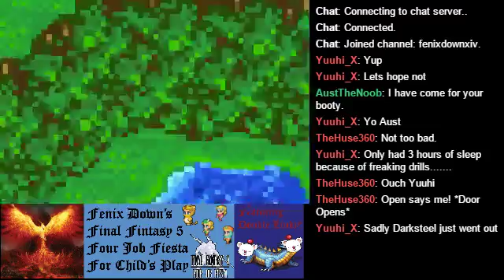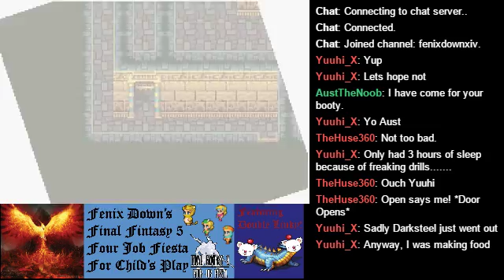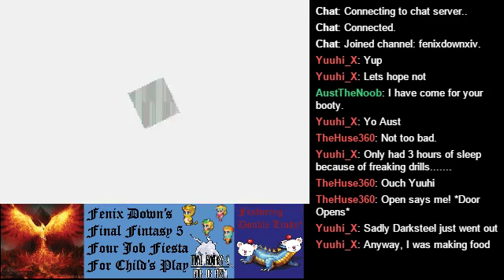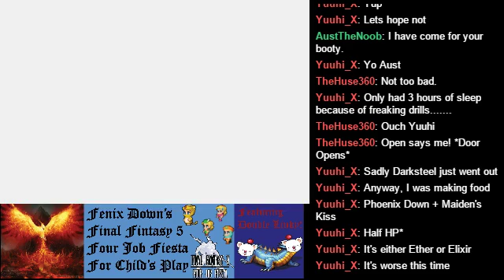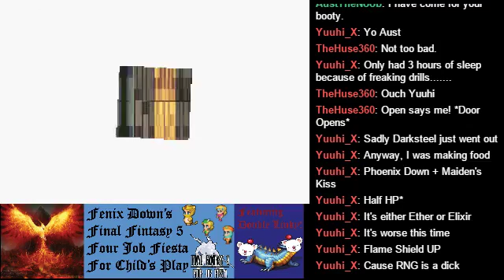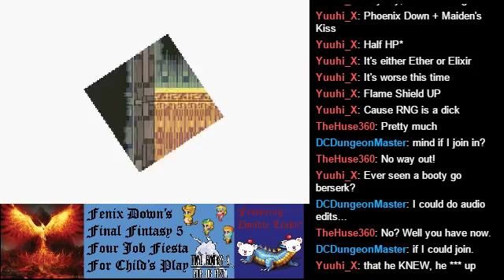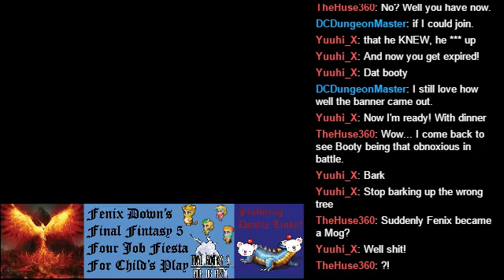Final Fantasy V Four Job Fiesta Session 5 part 1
Closer to the finish! We find ourselves at the pyramid of Moore, rescue Lenna, and get another tablet, as well as some new toys. Part split into 2 due to technical screwups.